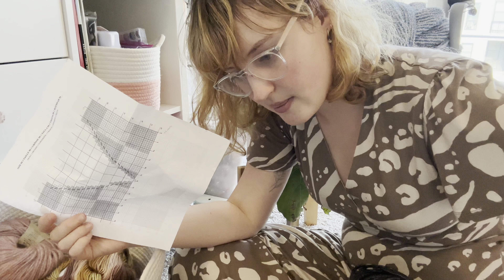Organize my yarn stash with me! | hand-dyed yarn and future plans | Sarah’s Handmakes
I hope you got some inspiration. If you want to see more of me, my Instagram is and my Ravelry is